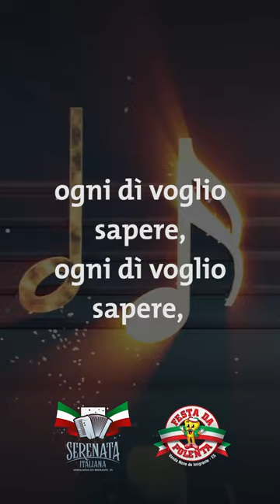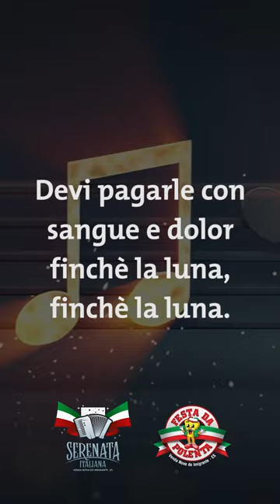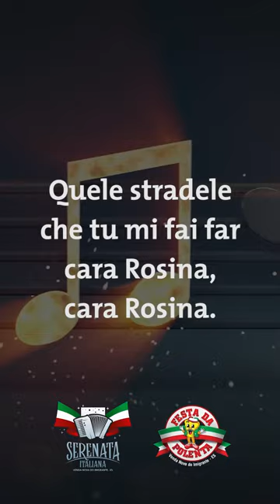17 QUI COMANDO IO